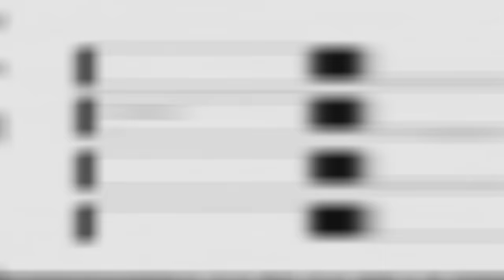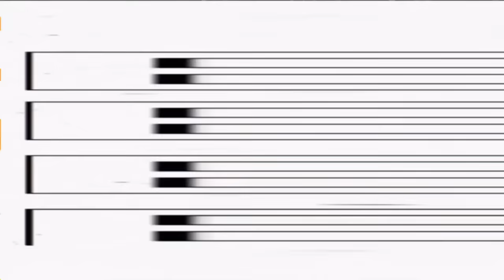THE FIRST JANET CAGE TOURNAMENT: 8 PROS SHOW THEIR BEST COMBOS! [Mortal Kombat 1]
Janet Cage just dropped and we invited 8 professional Players to a Day 1 Tournament!

Timestamps:
0:00 WELCOME
4:41 ROUND1: ROETHOR (RAIN) vs SUBBY (RAIN)
15:17 ROUND1: RAVENLEENA (KITANA) vs. NUGI (MILEENA)
34:40 ROUND1: VIDEOGAMEZYO (SHAO) vs. JACKSON (LAO)
46:45 ROUND1: KANIMANI (KENSHI) vs. ANAZ (HAVIK)
59:45 SEMIFINALS 1
1:10:01 SEMIFINALS 2
1:20:08 GRAND FINALS